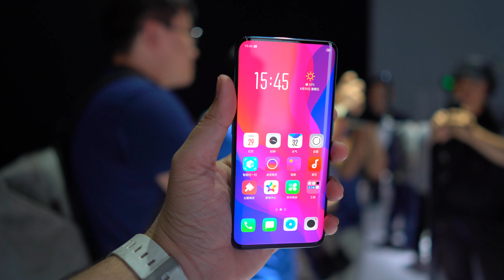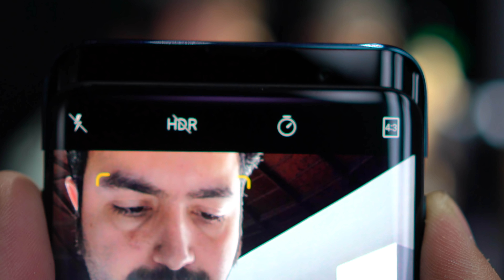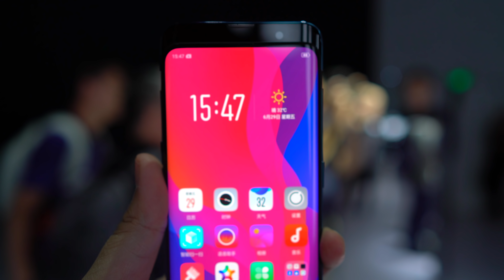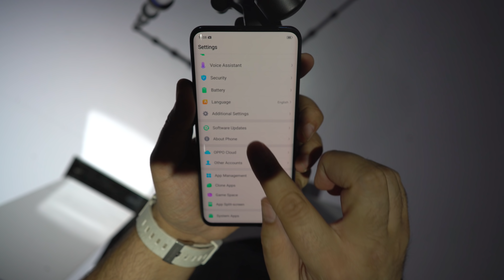Oppo Find X | X أوبو فايند